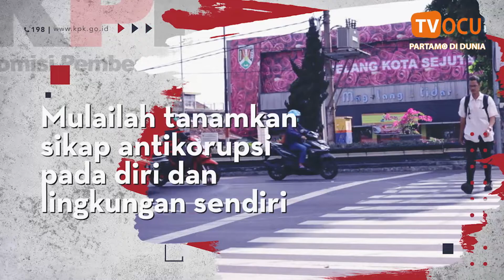TAMAN WISATA ALAM BULUH CINA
Bagi dunsanak yang ingin berlibur bercengkrama dengan alam dan ndk ingin pai jauoh jauoh taman wisata alam bulu cino jadi solusi nyo. Ado banyak kegiatan yang bisa awak lakukan disitu dan lotaknya pun indak talalu jauoh dari kota pokanbau. Berita salengkapnyo, saksikan di Chanel TV ocu.

Dan Untuok Dunsanak Jan lupo maningekan jojak dengan cao Like dan subscrib